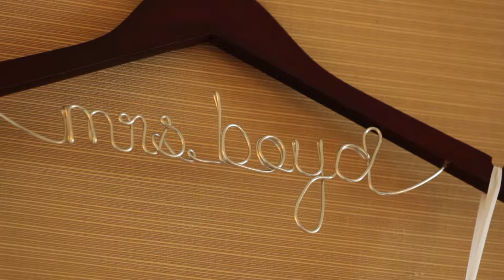Amanda & Gary | Wedding Film Teaser